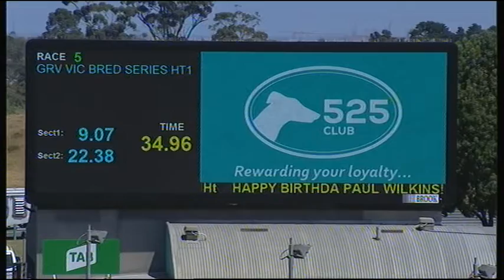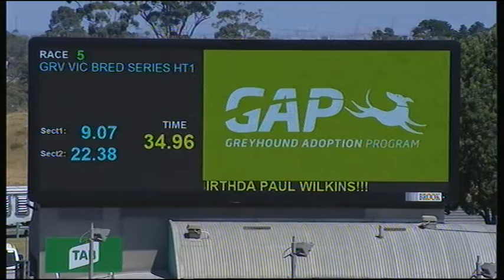MEP WED 23 JAN 19 R5